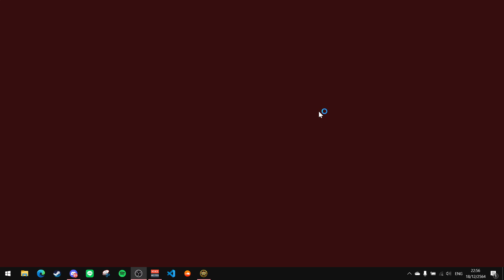Size the high ground - PVP - Rise of the East 3.0RC 4.0.0 (C&C red alert 2)(18/12/21)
2v2
A1time - as Iraq
Wavepy - as Ukraine
vs
Leaf - as Japan
Papaink - as Veitnam

Map info : Walk of Egypt(4)

I copy this from hmshark :isopepe:
I copy this from ocey :is: